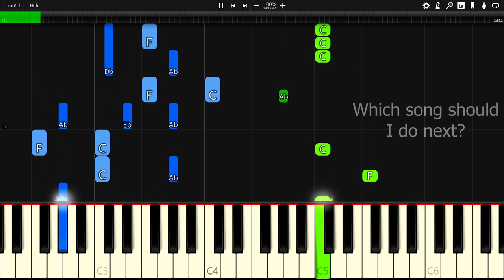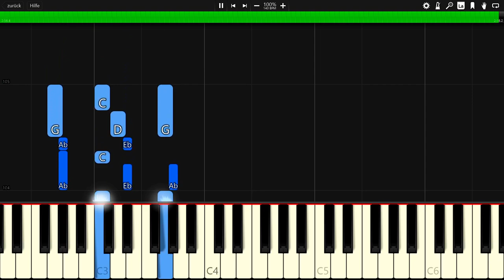4URA - Bumpa - Piano Tutorial / Piano Cover 🎹 - Synthesia (+ MIDI)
In this video you can see a piano tutorial of the song Bumpa by 4URA. I used the software Synthesia. it is very good software for learning to play the piano.